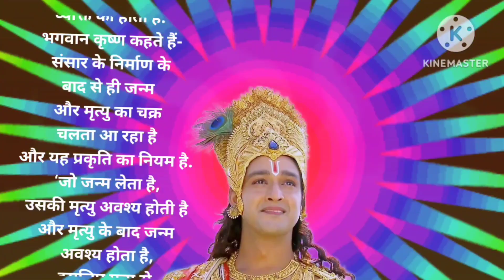वर्तमान में जीना चाहिएंमोटिवेशनल कृष्णा